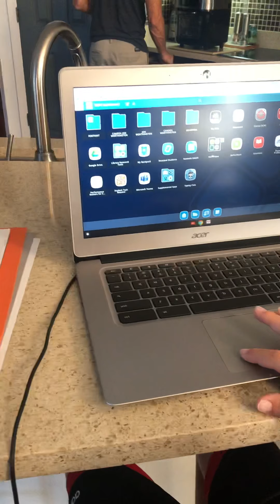Breakfast and Canvas tutorial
Giving 5th Grader the chance to navigate his Launchpad on Classlink. Canvas student portal gives them all the assignments for the day/ week.